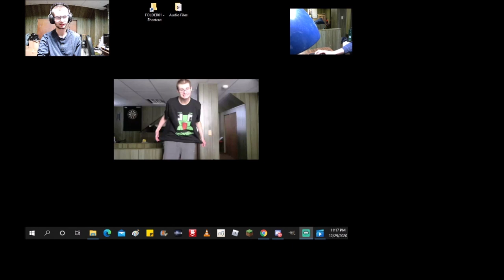Hey guys I forgot to turn The sound on for my webcam